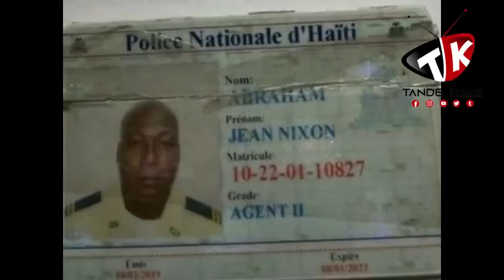Vitelòm fè gwo deblozay bò akademi...Yon jounalis tonbe anba bal bandi yè.. Gwo sezisman!